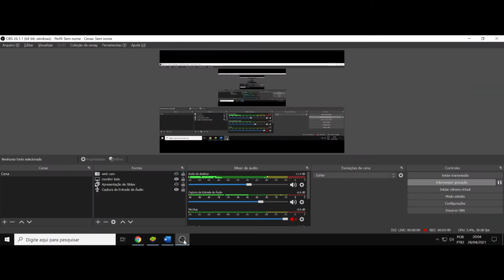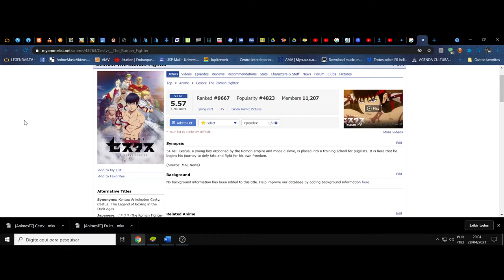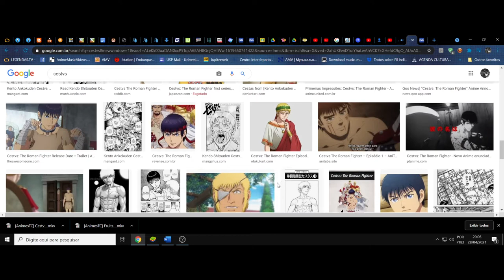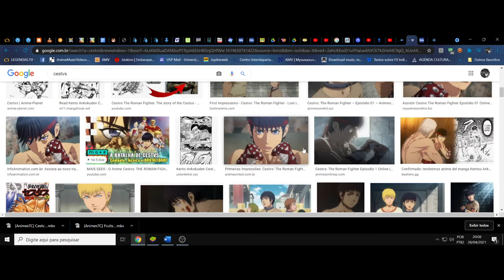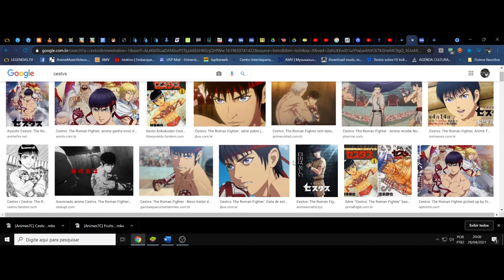(FD) Cestvs: The Roman Fighter. Um anime funcional